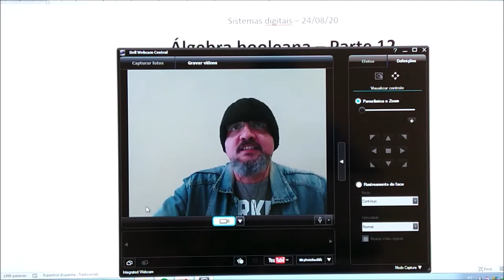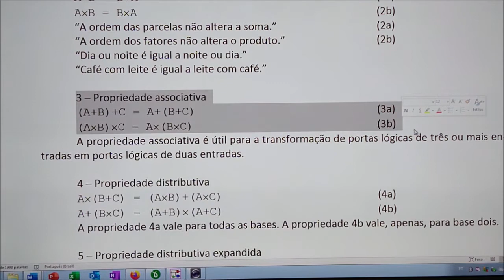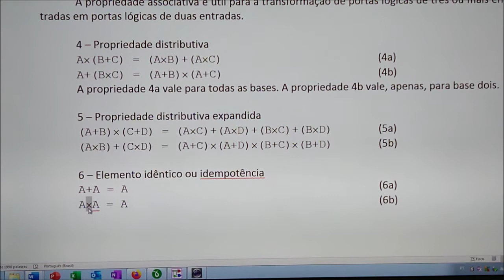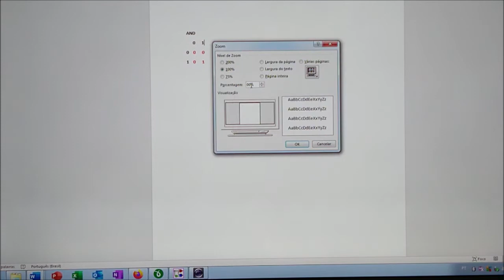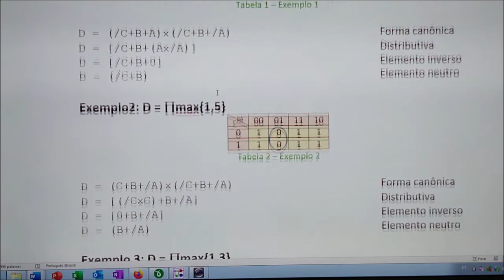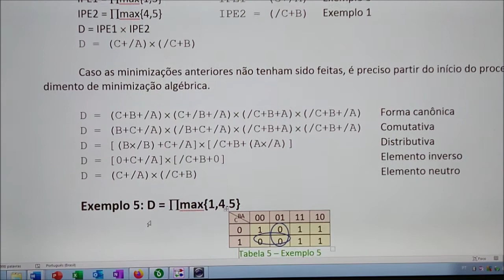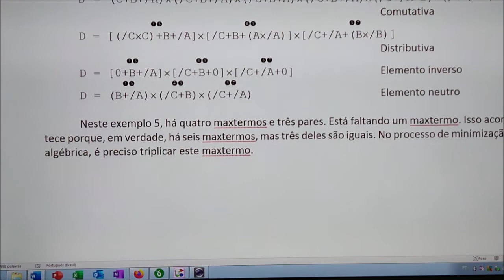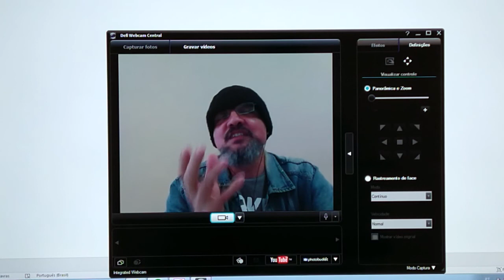Sistemas digitais - Aula 34 - Álgebra booleana - Minimização algébrica